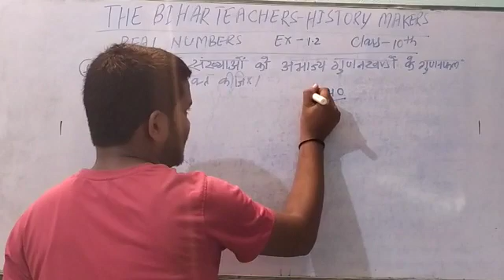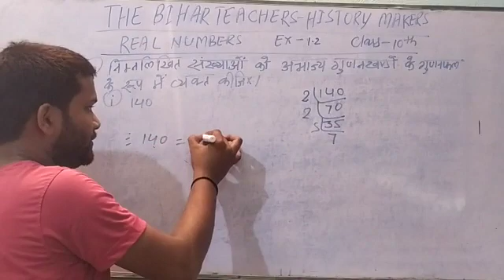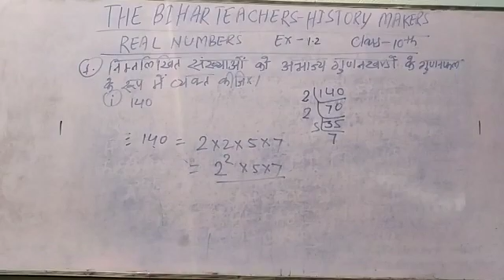Class X Sub-maths Ch-Real number Exercise-1.2 Qn-1(i) -Raushan Yadav